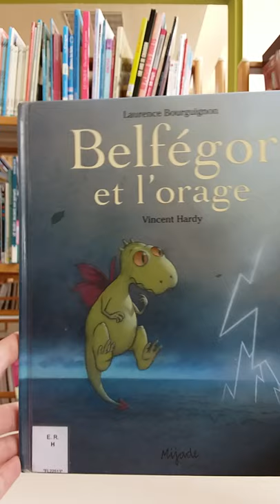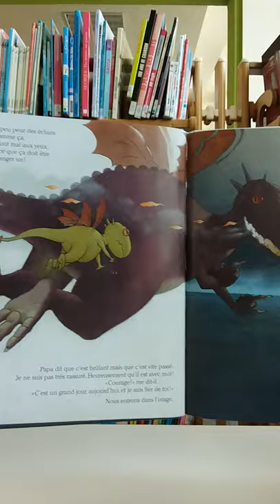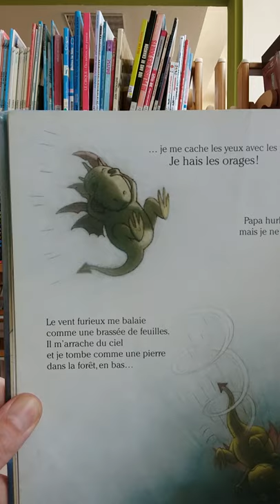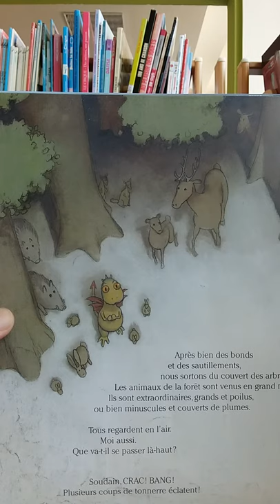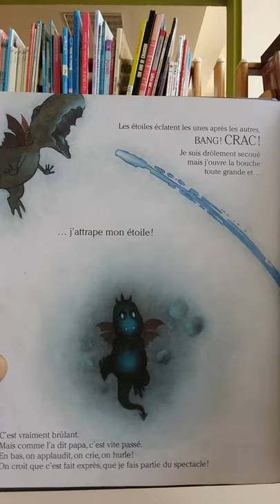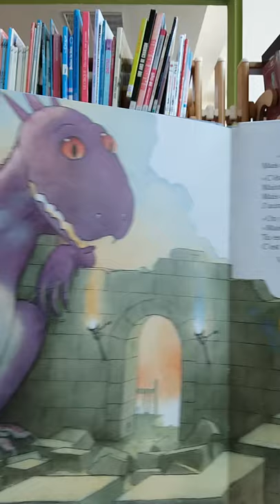Belfégor et l'orage (de Laurence Bourguignon et Vincent Hardy, aux éditions Mijade)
Belfégor veut cracher du feu comme son papa et pour ça il faut avaler un éclair !  Histoire lue par Laurent pour la bibliothèque Georges Delizée.